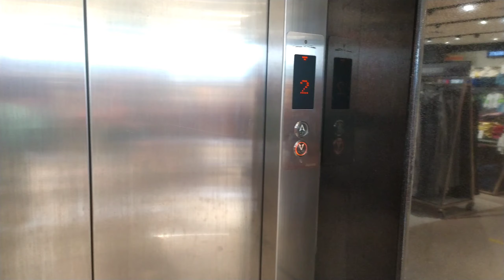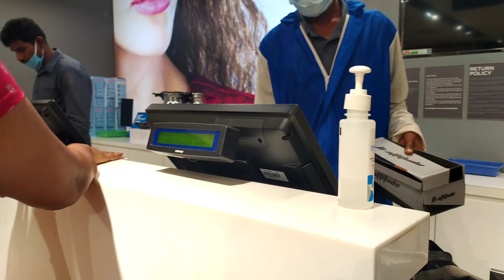My Birthday Vlog.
This are my another videos